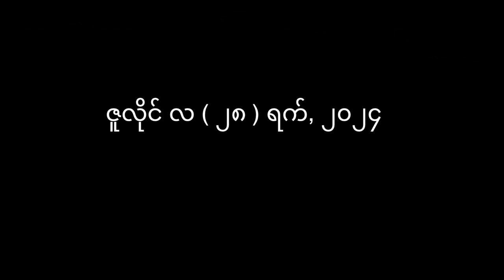KT-FM မြန်မာဘာသာ အစီအစဉ် ၂၀၂၄ ခုနှစ်၊ ဇူလိုင်လ (၂၈) ရက် (တနင်္ဂနွေနေ့)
ဒီကနေ့ ထုတ်လွင့်မယ့် သတင်းအကြောင်းအရာတွေကတော့
– မိုးဗြဲရေကာတာ၊ ရေတံခါးဖောက်ချမှုကြောင့် ဘီလူးချောင်းဘေးတစ်လျှောက်က နေအိမ် နဲ့ လယ်စပါးခင်း အများစု ရေနှစ်မြှုပ်
– ကယန်းပြည်သစ်ပါတီရဲ့ အပစ်ရပ် ငြိမ်းချမ်းရေးတည်ဆောက်ခြင်းနှစ် (၃၀)ပြည့်အခမ်းအနားပြုလုပ်
– မော်ချီး၊ တောင်ပေါ်ရပ်ကွက် နေရာတချို့မှာ မြေပြိုမှုဖြစ်ပွားနေ
စတဲ့သတင်းတွေအပါအဝင်  အပတ်စဉ်တင်ဆက်ပေးနေတဲ ကျန်းမာရေးကဏ္ဍကနေပြီး “ သတိထားစရာ ငှက်ဖျားရောဂါ” ဆိုတဲ့ ကျန်းမာရေးဆောင်းပါးကို  နဲ့ ဖရူဆိုမြို့နယ်အတွင်းက ရောင်ခြည်ဦး စစ်ရှောင်စခန်းမှ စစ်ရှောင်တွေရဲ့ လက်ရှိရင်ဆိုင်နေရတဲ့ အခက်အခဲတွေကို စစ်ရှောင်တာဝန်ခံနဲ့ တွေ့ဆုံမေးမြန်းထားတာကို  ကြားကြရမှာပါ။ အဲဒီနောက်မှာတော့ ကရင်နီဒေသတွင်းသီချင်းတွေနဲ့  voa နိုင်ငံတကာသတင်းတွေကို ဆက်လက်ကြားကြရဖို့ရှိပါတယ်။

KT-FM မြန်မာဘာသာအစီအစဉ်ကို နေ့စဉ် မနက် ၇ နာရီအချိန်တွင် ပုံမှန် ထုတ်လွင့်ပေးနေပါတယ်။ Kantarawaddy Times ရဲ့ လူမှုကွန်ယက် စာမျက်နှာမှာ တိုက်ရိုက်ထုတ်လွှင့်ပေးနေတဲ့ တချိန်တည်းမှာပဲ ထိုင်း-ကရင်နီနယ်စပ်မှာ FM 100 mhz  နှင့် ကရင်နီပြည်အတွင်း FM 108 mhz မှာ  ရေဒီယို (ဒါမှမဟုတ်) လက်ကိုင်ဖုန်းများဖြင့်  ဖမ်းယူနားဆင်နိုင်ပါတယ်။